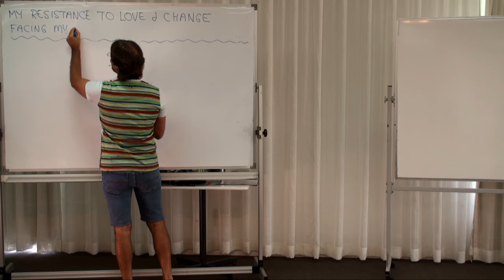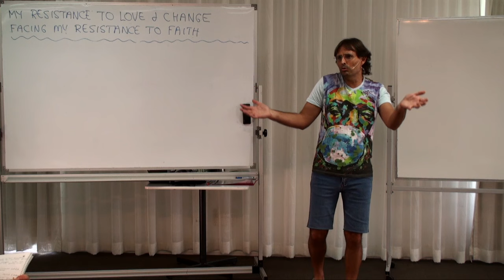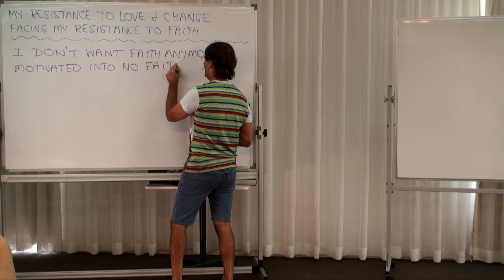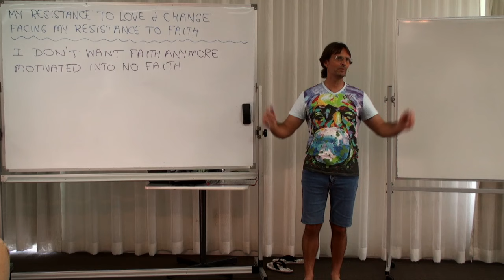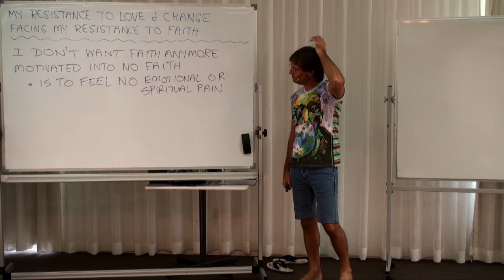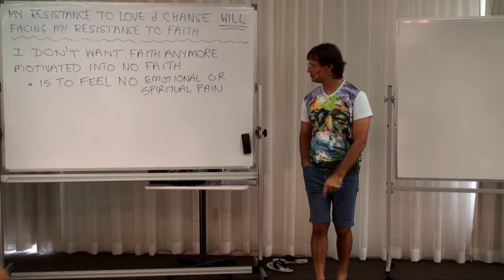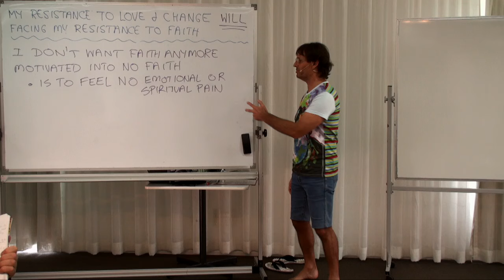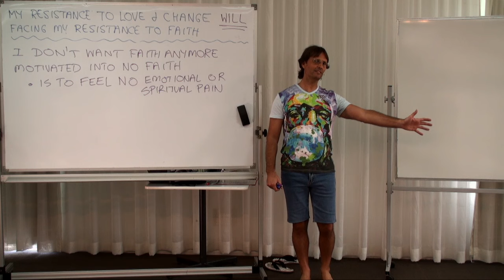20160223-1130 Facing My Resistance To Faith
Theme: Facing My Resistance To Faith

Presentation conducted in Noosaville, Queensland, Australia on 23rd February 2016 at 11:30am.

Jesus encourages us to go through the process of emotionally removing our resistance to faith in God, God's Love, God's Truth, and God's Laws, and the need to take action to develop more faith in order to use our will in a loving manner.

Topics include; being responsible for self, what faith is, lack of faith is a human creation, resistance to faith is a choice, resistance to faith must be experienced emotionally, what lack of faith is caused by, what resistance to faith is caused by, the reasons for resisting development of faith, manufacturing false beliefs to support and justify unloving behaviour, sin and faith, humility and faith, using will to make the choice to change the condition of faith, and analysing my life to see what I am doing about my lack of faith and my resistance to developing faith.

Series: Education In Love
Group: Developing My Will To Love
Session: Face My Fear Of Love & Change
Presentation: 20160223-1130-AGP-JESUS Facing My Resistance To Faith